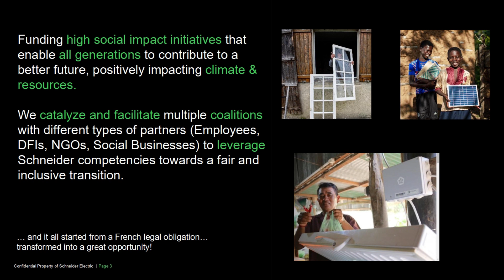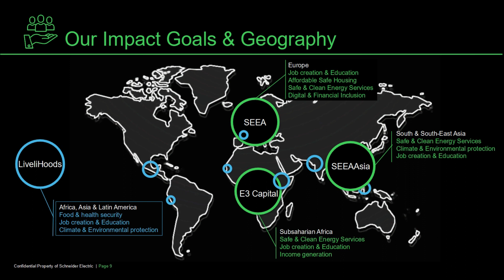Our Impact Investing Activities | Schneider Electric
Schneider Electric was a pioneer in corporate impact investing. We have launched our first vehicle in 2009 (SEEA). Since then, we have never stopped innovating. In total, we have initiated or participated in four vehicles.

Funding high social impact initiatives that enable all generations to contribute to a better future, positively impacting climate & resources.
We catalyze and facilitate multiple coalitions with different types of partners (Employees, DFIs, NGOs, Social Businesses) to leverage Schneider competencies towards a fair and inclusive transition.